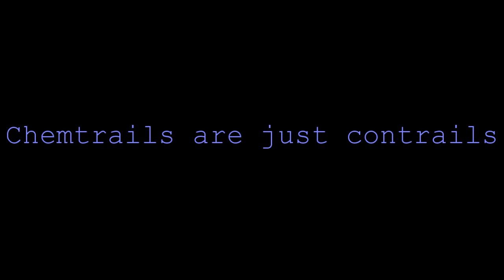Chemtrails are just contrails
Chemtrails does not exist, anywhere else than in any CT-nutters skull. Chemtrails are just contrails, nothing more or less. The reason why they look the way they look is that they have been warped by upper atmosphere winds.

Contrails age just like clouds do, and change shape as they do. There's nothing mysterious about that, no goverment agency that controls them.

One more thing. The whole Chemtrails myth is an american invention. If chemtrails existed, wouldn't they be all over the world? That fact makes the whole chemtrail myth bunk in my view, since contrails exists everywhere planes flies..

The closest things to chemtrails I can imagine is the spread of Agent orange in the Vietnam war. But that was spread by chopper, not by plane, and wasn't spread by the exhaust either. Agent orange was spread the same manner used by duster-planes. Separate tanks with their own nozzles controlled inside the plane by the pilot.